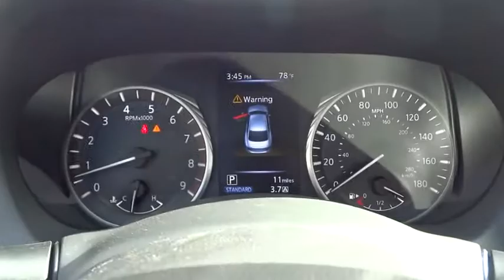2018 INFINITI Q50 Miami, Aventura, Fort Lauderdale, Broward, Miami Beach, FL MJM352604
2018 INFINITI Q50 3.0t SPORT - Stock#: MJM352604 - VIN#: JN1EV7AP2JM352604